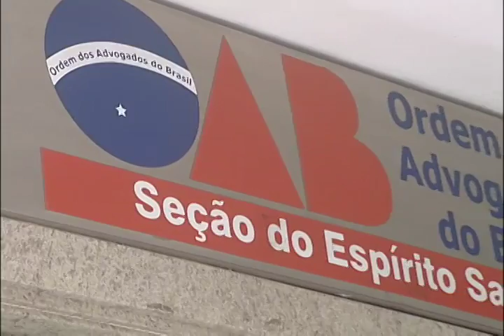Repercussão da Semana PARTE 1